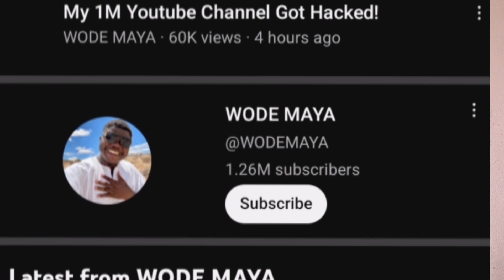How To Protect Youtube Channel From Hackers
This video is to give youtubechannelhacked youtubechannelhack protectyoutubechannel you some information on how you can protect your youtube channel from hackers or getting hacked. I hope this piece of information helps you out and Goodluck with your youtube journey. Wishing all the best of luck.